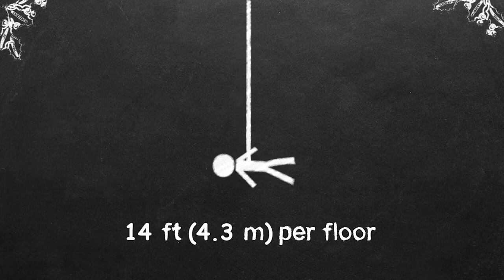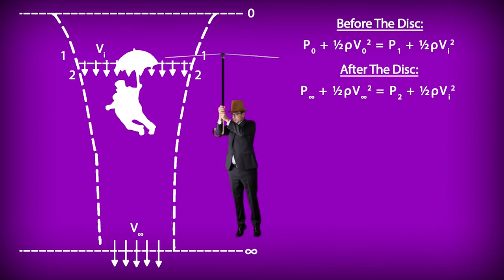The Science in Cinema and The Journey Of The Hitman w/ Brandon Hanna | Chu On This 24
Happy Mother's Day to all the moms out there and welcome back to another episode of Chu On This! Had the privilege of chatting with Brandon "The Hitman" Hanna a few weeks back about his love for science, hosting and film! It was an absolute delight and I hope y’all  enjoy this episode!! See ya in two weeks!